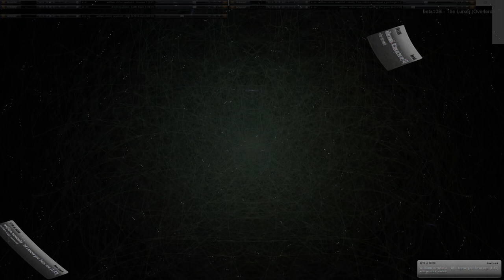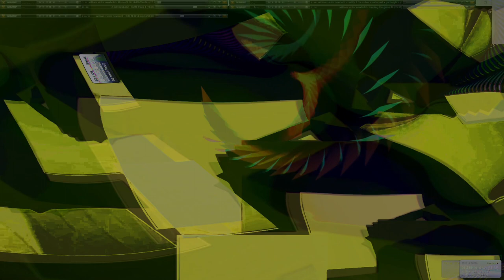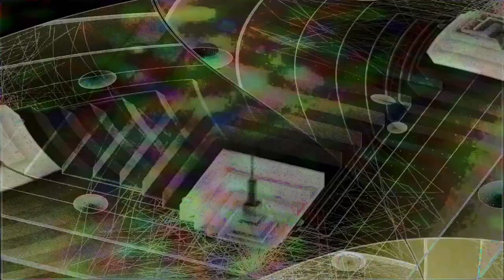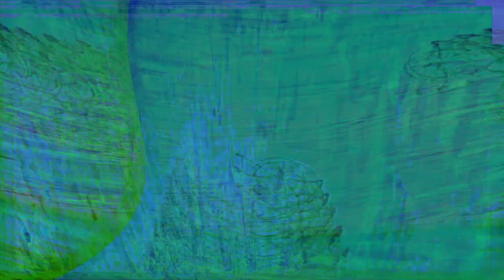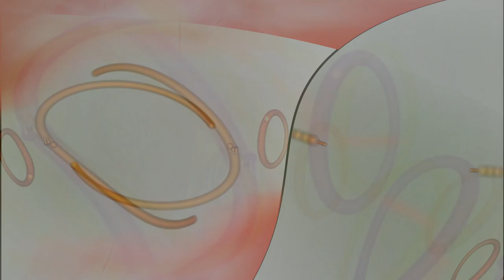Movie 24 08 04 04h07m41s understanding the miraculous part 3 of 26 videos 3 parts so far 👍